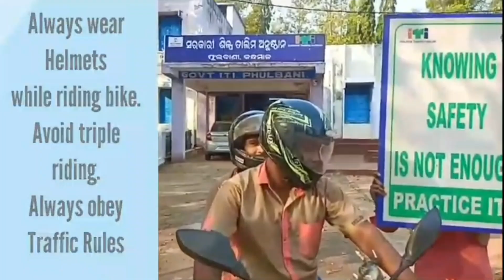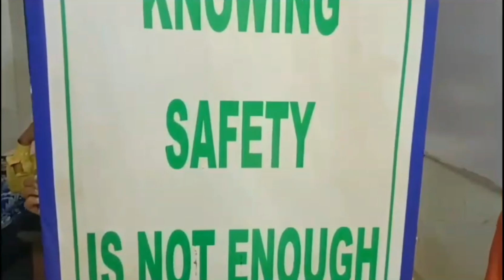NATIONAL SAFETY WEEK AWARENESS PROGRAM AT ODISHA GOVT ITI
safety week celebration 2024
This Video is about 53rd National Safety Day/Week (4-10 March) 2024: History, Objective, Theme and How To Celebrate safety week

road safety
personal safety
national safety
safety day
machine safety
safety celebration
awareness program
safety video

PLEASE
                            Don’t forget
                                TO